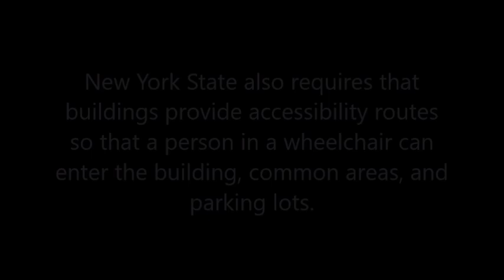Exposed! Mobility Impaired Denied Ep 14 Call Out and Thank Yous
This video discusses issues with mobility-impaired persons, a call out for other mobility-impaired persons to get in touch with Amy at Also, share your videos and photographs of the do's and don'ts of helping a mobility-impaired person, or denying someone accessibility to their public facility or building.

Exposed! Mobility Impaired Denied features Amy Shannon, a mobility-impaired disabled person, who is also an author and a professional book reviewer. In 2005, she was the survivor of a severe domestic assault, which resulted in traumatic brain injuries, and other ailments that progressed over the years. She also has PTSD from her assault, which almost ended her life.

In the past few years, her injured brain became a functional brain disorder, which basically sends incorrect neurological and pain signals to parts of her body. At first, to maintain a stable balance, she used a four-footed cane, then moved up to a walker, when the tremors in both hands made it impossible to hold a heavy cane. She used a rollator walker for a while, until she kept falling on the walker because her feet would give out. Her son raised a GoFundMe page, where friends from around the world (especially in the author community) raised funds so she could purchase a mobility scooter, to help give her more independence, since she can no longer drive safely. She bought herself a manual wheelchair, but having to use her hands to move it around, it became almost impossible, so she saved her money and bought herself an inexpensive ($888) electric wheelchair. It is not the best, as it has limited weight distribution, where the heaviest part of the chair is in the back. Recently, she had a fall going up a ramp to the sidewalk in her wheelchair, and the wheels got caught and she fell, the chair landing on top of her.

This prompted Amy to start a video series that shows the right way and the wrong way, to be mobility impaired accessible. Just because the regulations are vague, people should know what it is like to be mobility impaired, and how to use aids, so the disabled can maintain at least some of their independence.